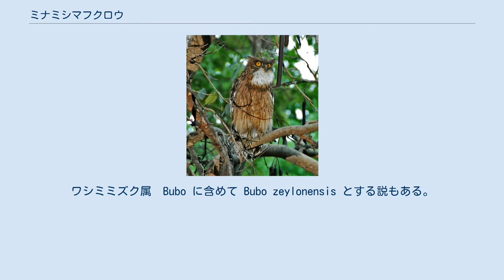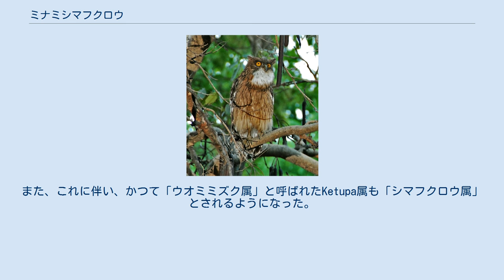ミナミシマフクロウ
ミナミシマフクロウ（南島梟、学名:Ketupa zeylonensis）は、フクロウ目フクロウ科に分類される鳥類の一種。
ワシミミズク属　Bubo に含めて Bubo zeylonensis とする説もある。
 かつては海外に紹介され始めたばかりのシマフクロウを本種の亜種としていた。
 全長56センチ。
胸から腹にかけては赤褐色で、翼と背中、尾羽は茶褐色に白の斑が入る。
虹彩は金色。
頭部に羽角と呼ばれる耳のような羽を持つ。
近縁のシマフクロウと似た外見をしているため、飼育などで日本国内にいる個体がシマフクロウと間違われることもある。
 湖沼や河川に隣接した森林に生息する。
 食性は動物食で、魚類、カエル、カニなどを捕食する。
夕方から活動を開始し、狩りを行う。
 繁殖期はインドのものは2月から5月にかけて、東南アジアのものは12月から5月にかけてで、土手の穴や樹洞などに営巣し、白色無班の卵を1個ないし2個産む。
 啼き声は雌雄ともに「ボーボー」または「ブーブー」と低い声で、雄-雌-雄と啼き交わす。
 かつてはカッショクウオミミズク（褐色魚木菟）と呼ばれることも多く、シマフクロウ保護の第一人者で知られる山本純郎などもこの名称を用いていたが、現在ではシマフクロウと近縁であることから呼ばれる「ミナミシマフクロウ」と呼ばれることが一般的である（ただし、山本の著書でも「ミナミシマフクロウ」の名は紹介されている）。
また、これに伴い、かつて「ウオミミズク属」と呼ばれたKetupa属も「シマフクロウ属」とされるようになった。